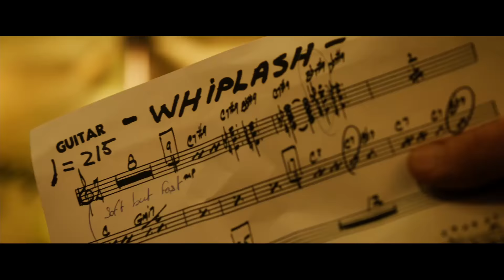Drummer Thomas Pridgen Breaks Down Drumming Scenes from Movies | GQ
Professional drummer (The Mars Volta, Suicidal Tendencies, Thundercat) Thomas Pridgen breaks down drumming scenes from movies, including 'Whiplash,' 'Drumline,' 'Step Brothers,' 'Wayne's World,' 'This is Spinal Tap,' 'Bohemian Rhapsody,' 'That Thing You Do!,' 'The Mambo Kings' and 'Vice Versa.'